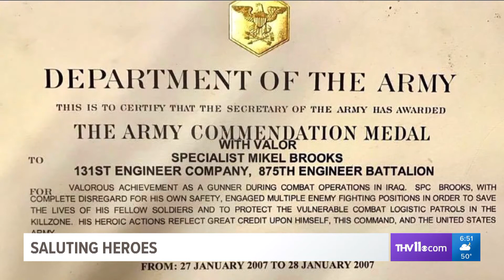Saluting Heroes | We are the 22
We are the 22 is a non-profit organization that helps veterans combat the ever-rising veteran suicide rate. Their mission concentrates on three main programs: veteran treatment programs, memorials and national awareness. They focus on a passionate approach of peer-to-peer direct outreach to their brothers and sisters at arms. We are the 22 believes in  being proactive by walking alongside those who need the help the most. Because of their diligent work helping veterans, Rainwater, Holt & Sexton is privileged to present this month’s Saluting Heroes Award to We are the 22